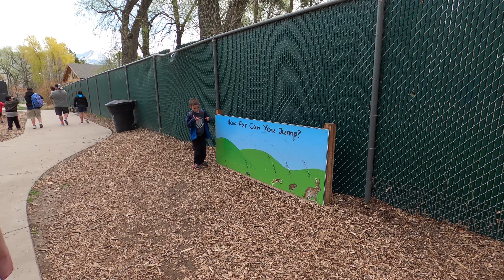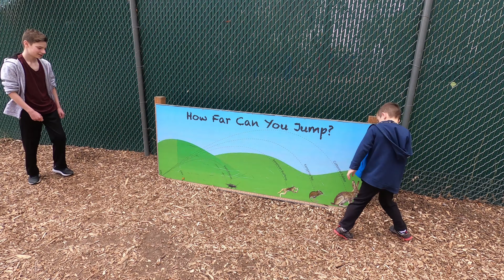Antelope Island & Other Shenanigans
Our quick trip to Logan, Utah. We went to Antelope Island and Zootah and played around for a bit.